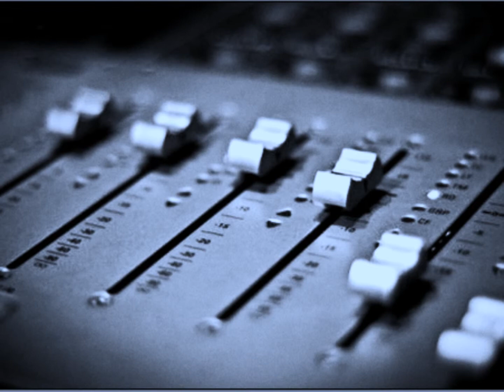Unique sound-trigger happy instrumental